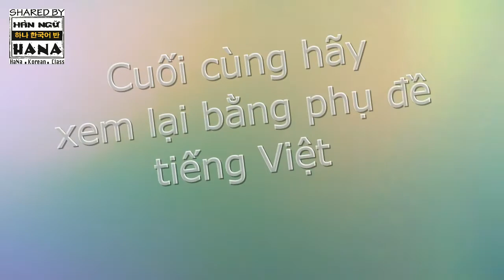LUYỆN NGHE TIẾNG HÀN QUA HOẠT HÌNH 2 (TRUNG CẤP)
Source: 고봉순